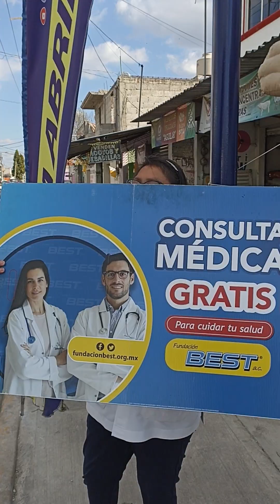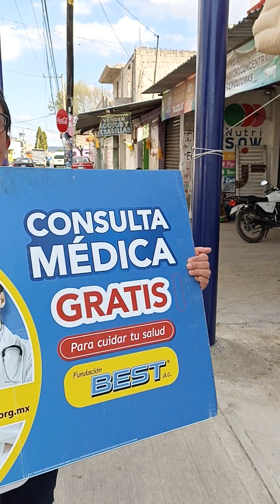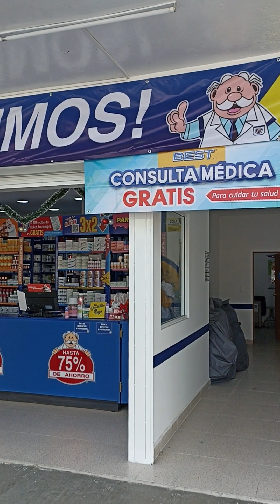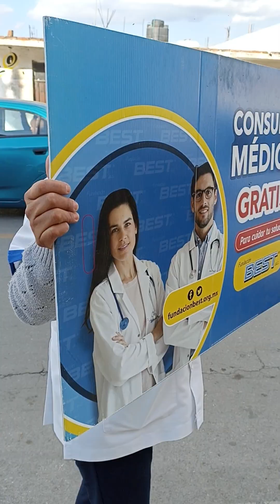Farmacia Similares en Tepetitla Tlaxcala por inauguración todo mes de Enero 2024 consultas gratis.